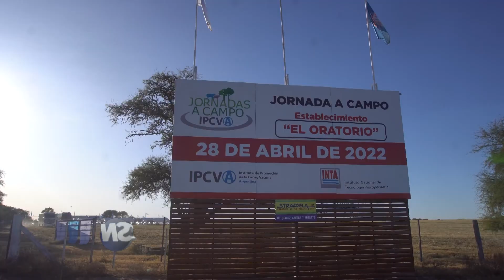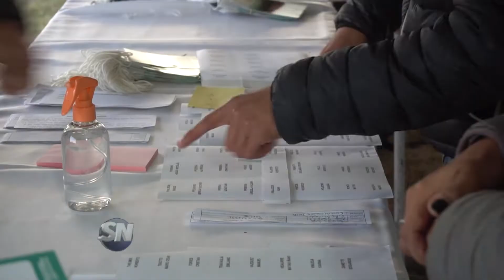SN IPCVA ULISES FORTE